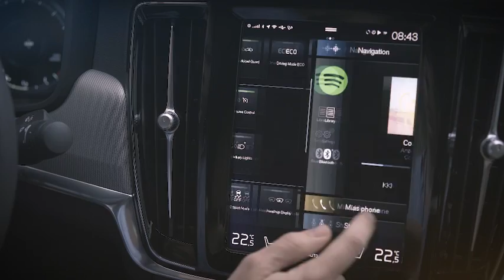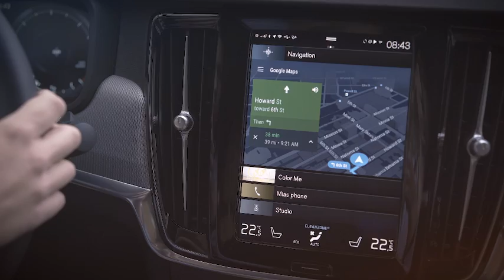Android Connectivity In Future Volvo Cars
We’re partnering with Google to build Android into our next generation connected cars.